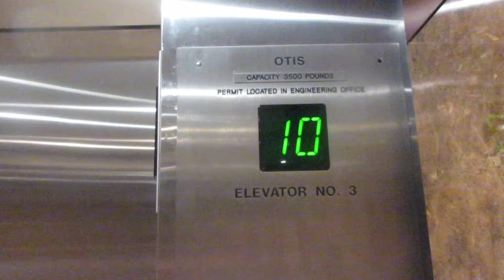OTIS Series 2 Traction Ohana Tower Elevators at Ka’anapali Beach Club Resort - Ka’anapali-Maui HI